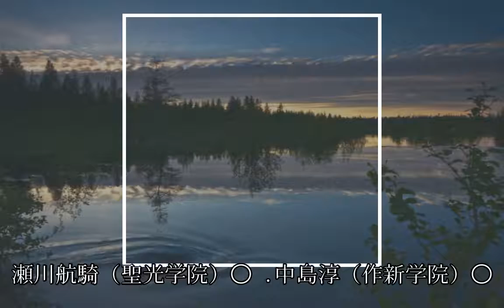中大ほか／主な大学野球部推薦入試合格者一覧